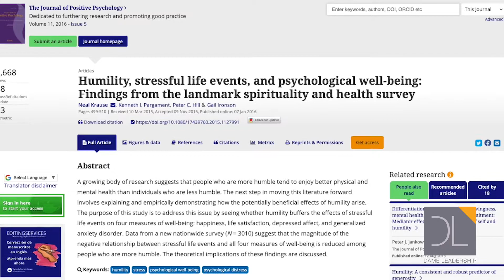3 Ways to Demonstrate Humility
Brian shares this week's Leading with Purpose articles and videos, and shares three practical ways leaders can demonstrate humility.